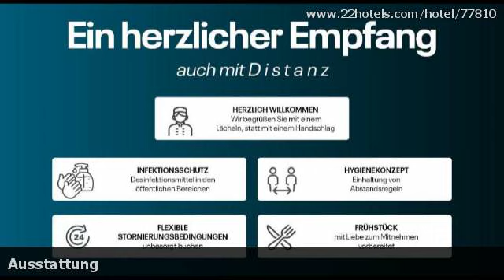Hotelbewertungen Ibis Frankfurt Messe West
Bewertungen für Ibis Frankfurt Messe West, Frankfurt am Main. Meinungen von garantiert echten Gästen.